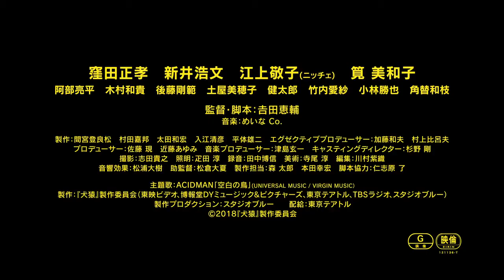映画『犬猿』予告